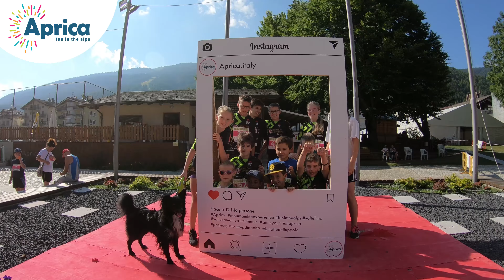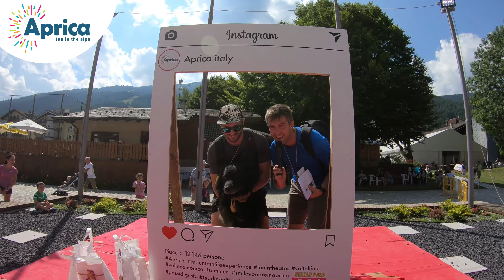Aprica 4 Pass in 4k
Torna la mitica "Quatar Pass" per le vie del paese,  3,5 km la distanza da percorrere compreso il percorso vita e il rientro in Piazza delle Sei Contrade. Novità introdotta una classifica per gli amici a 4 zampe ed i loro padroni. Vi aspettiamo numerosi per l'edizione del 2019.